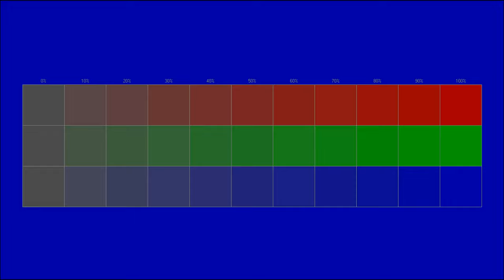Instrumental gratuit se poate folosi in scop personal si comercial www policam ro 26